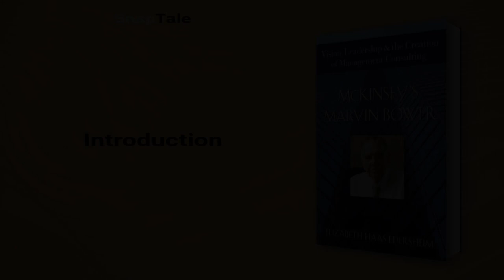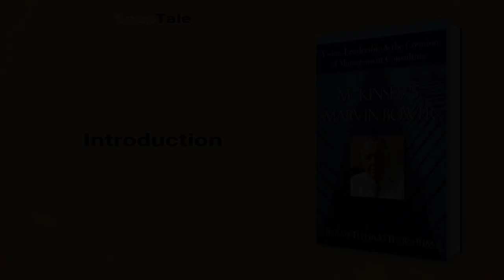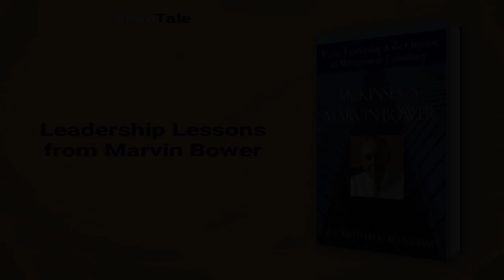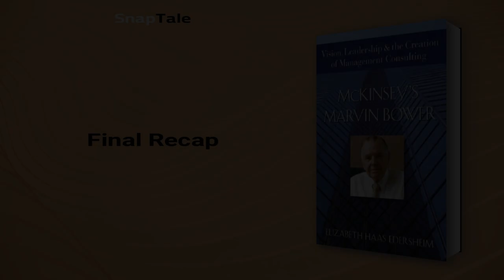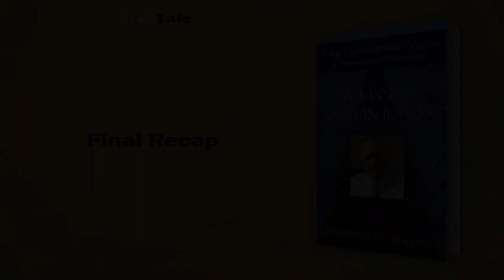Mckinsey's Marvin Bower by Elizabeth Haas Edersheim: 7 Minute Summary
*BOOK SUMMARY*

TITLE - Mckinsey's Marvin Bower: Vision, Leadership & the Creation of Management Consulting

AUTHOR - Elizabeth Haas Edersheim

DESCRIPTION:
📖 Discover the life and legacy of Marvin Bower, the founder of McKinsey & Company and father of modern management consulting. This insightful read sheds light on his unwavering commitment to values, passion for people, and long-term perspective, offering valuable lessons for anyone seeking to excel in their professional and personal life.

TIMESTAMPS:
⌚ 00:00 Introduction
⌚ 01:13 Marvin Bower: The Man and his Values
⌚ 01:49 The Legacy of Marvin Bower
⌚ 02:45 McKinsey & Company's Unwavering Commitment
⌚ 03:50 McKinsey & Company: Overcoming Key Challenges
⌚ 04:48 Leadership Lessons from Marvin Bower
⌚ 05:50 The Legacy of Marvin Bower
⌚ 06:34 Final Recap